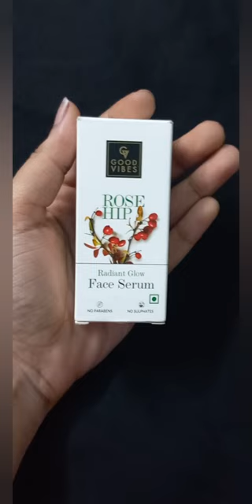Good vibes rose hip oil|radiant glow serum😱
Good vibes rose hip oil .
Face serum that helps in
- reducing darkspots
- hydrating the skin
- moisturizing the skin
- skin brightening
- removes wrinkles

Here's the link for the product

serum for good face
good vibes serum
good vibes rose hip serum
rose hip serum review
how to use face serum
best face serum
good vibes
good vibes products
makeup
skincare
rosehip glowing serum
benefits of serum
face serum review